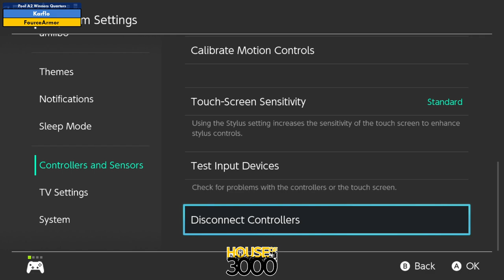Xeno326 Pool A2 Winners Quarters Karflo vs FourceArmor